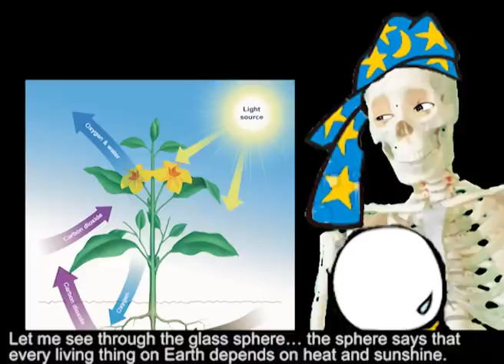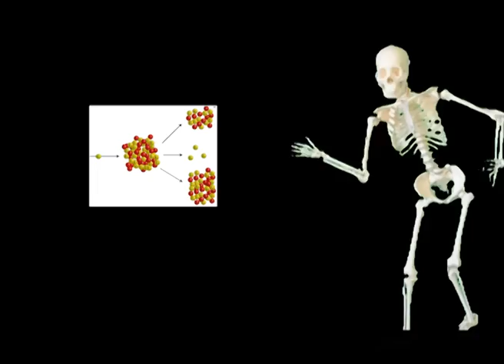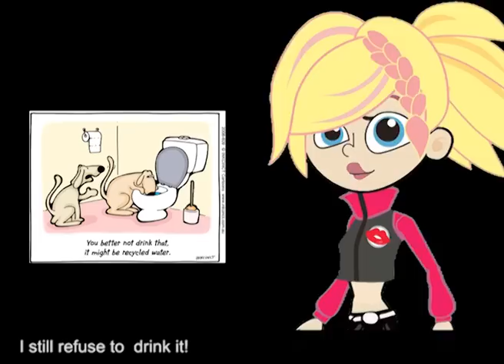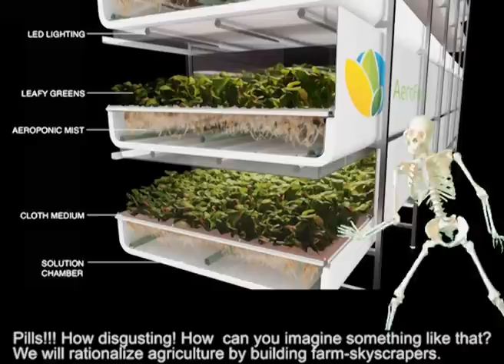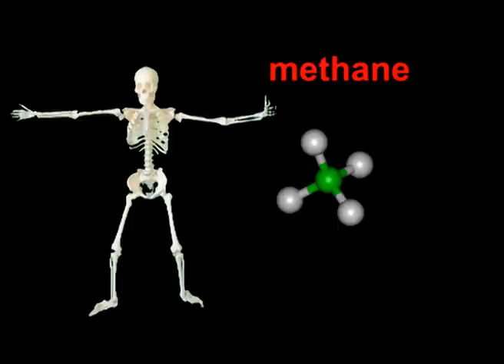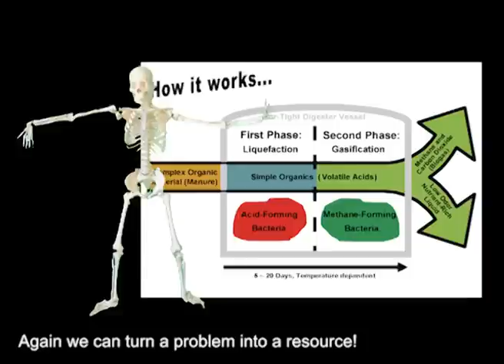How the Earth will be saved by cows in the year 2050